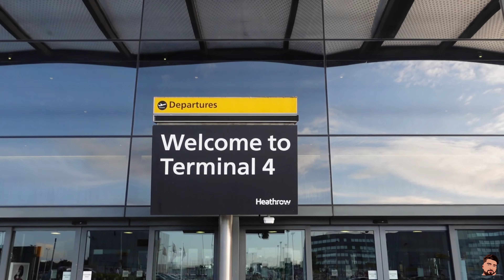DROPPING A FRIEND!